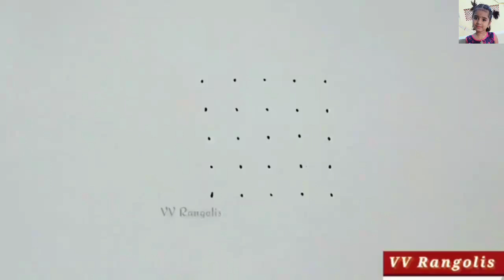Simple Diya 🪔 Muggulu Design with 5x5 Dots | Easy Vilakku Kolam | Cute Deepam Rangoli Design